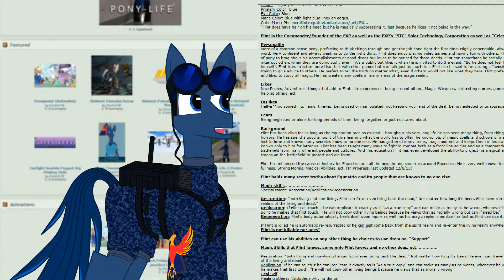Flint Bio Update01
Use 1080p HD/reload for clean animation.